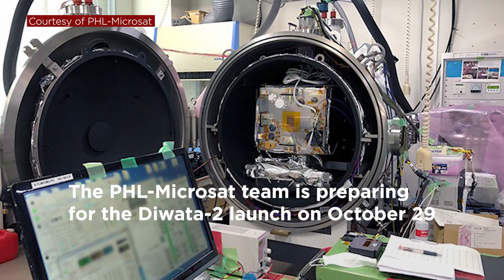Diwata-2, second PH microsatellite, set for launch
Diwata-2 is set to be launched on October 29, 2018 between 12:08 to 12:30 GMT+08 from the Tanegashima Space Center in Japan via H-IIA F40 rocket.

It is the Philippines’ second microsatellite developed and built under the Development of Philippine Scientific Earth Observation Microsatellite (PHL-Microsat) Program, which is funded by the Department of Science and Technology (DOST), monitored by DOST-Philippine Council for Industry and Emerging Technology Research and Development (PCIEERD), and done through the collaboration between the University of the Philippines Diliman, the DOST-Advanced Science and Technology Institute (ASTI), Hokkaido University and Tohoku University.

It is one of five small satellites that are the secondary payloads which will be launched together with the satellites IBUKI-2 or also known as GOSAT-2 (JAXA's Second Greenhouse Gases Observing Satellite) and KhalifaSat, a remote sensing Earth observation satellite developed by the Mohammed bin Rashid Space Centre (MBRSC) in the United Arab Emirates.

To read the full article on Diwata-2, please click this universityofthephilippines

Photos and videos from the the PHL-Microsat team. Edited by KIM Quilinguing for the UP Media and Public Relations Office.